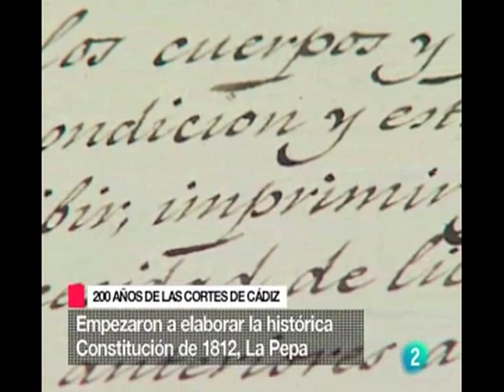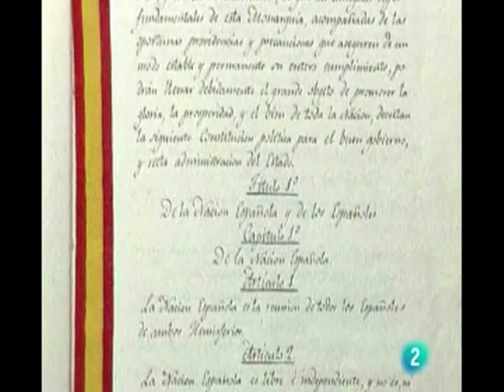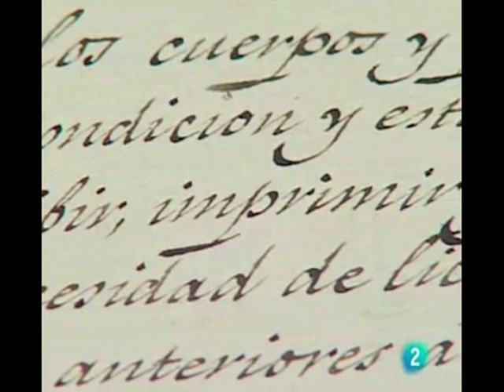Bicentenario San Fernando 1810 - 2010 - TVE (Actos y Combate del Portazgo)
Resumen de imágenes de TVE sobre los actos conmemorativos del Bicentenario de las Cortes de 1810 en San Fernando (Cádiz). Incluye algunas del reportaje especial de Informe Semanal con participación de la Guardia Salinera Isleña y la Asociación Histórico - Cultural " Teodoro Reding " de Málaga. Al final, noticia sobre la Recreación Histórica del Combate del Portazgo, que contó con la colaboración de diversos grupos de toda España pertenecientes a la Asociación Napoleónica Española.